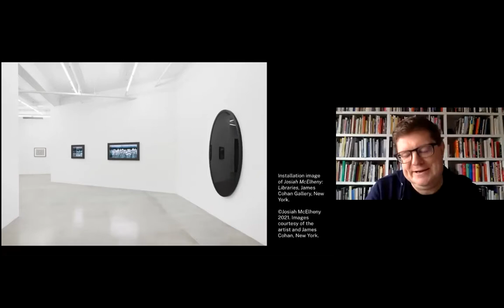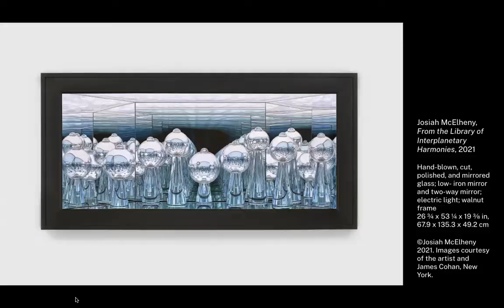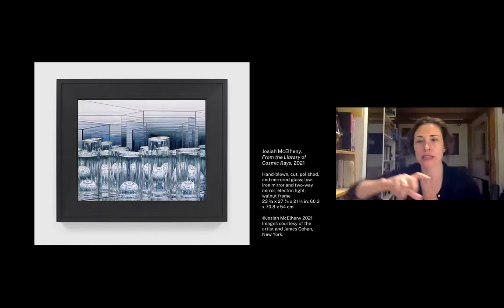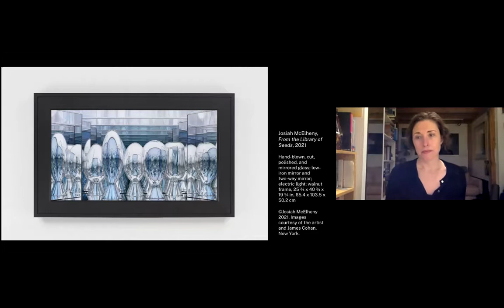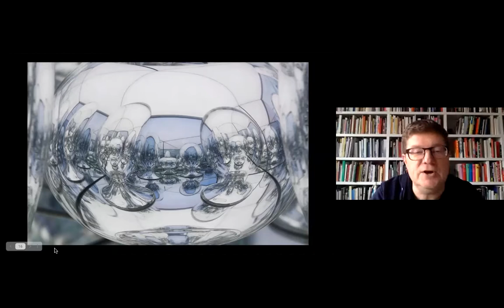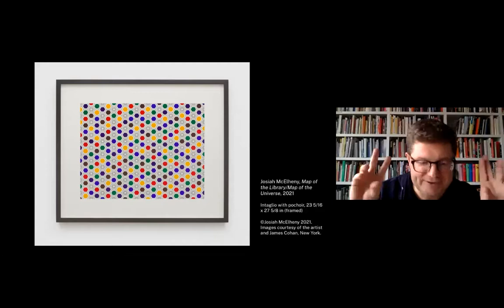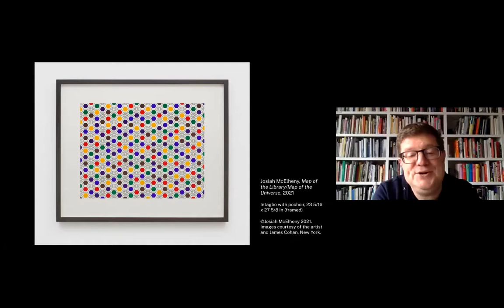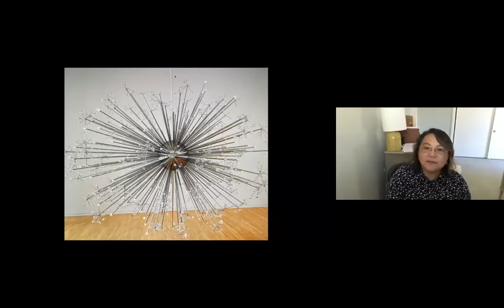NSE #289 | Josiah McElheny with Charlotte Kent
Artist Josiah McElheny joins Rail Editor-at-Large Charlotte Kent for a conversation. We conclude with a poetry reading from Eileen Tabios.

New York-based artist Josiah McElheny’s sculptures, paintings, installations, performances, and films engage with the history of ideas across wide-ranging fields of study—from literature to architecture, music theory, and astronomy—transforming this research into physical form. His works often combine glass or mirror with other materials, to emphasize the importance of the act of looking “as a subject in and of itself.” A skilled glassblower, McElheny frequently incorporates hand-blown and shaped glass within evocative assemblages, whose mode of presentation creates a sense of unsettled ideals, and a challenge to fixed definitions. The material serves as a productive agent, inciting chance encounters between forms and ideas that point toward alternative histories and futures.

Assistant Professor of Visual Culture at Montclair State University Charlotte Kent, PhD investigates the absurd in contemporary art and speculative design, often in relationship to issues of digital culture. She writes for Artists Magazine, CLOT, Litro, Musée, and regularly for the Brooklyn Rail, among others. She serves on the Board of Governors of the National Arts Club. Charlotte is an Editor-at-Large for the Brooklyn Rail.

The Rail has a tradition of ending our conversations with a poem, and on this day we were fortunate to have Eileen R. Tabios reading.

Poet and writer Eileen R. Tabios has released collections of poetry, fiction, and experimental biographies from publishers in 10 countries, including a first poetry book, Beyond Life Sentences, which received the Philippines’ National Book Award. She most recently released a first novel, DoveLion: A Fairy Tale for Our Times, which is about a poet and an artist who topple a dictatorship. She also invented the “hay(na)ku,” a 21st-century diasporic poetic form, and the MDR Poetry Generator that can create poems totaling theoretical infinity.